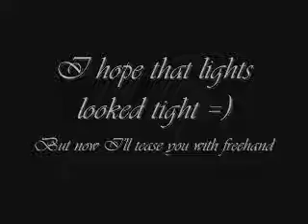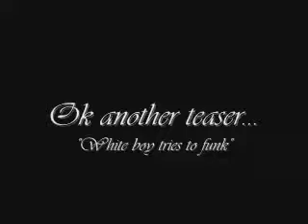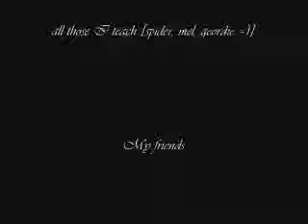Glowsticking stringing - Chris G stinkowicz 05 01 06